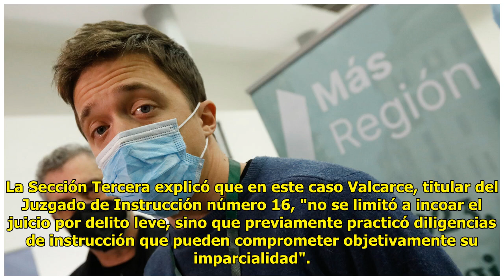Errejón será juzgado el 29 de abril por la presunta patada a un vecino de Lavapiés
Errejón será juzgado el 29 de ...